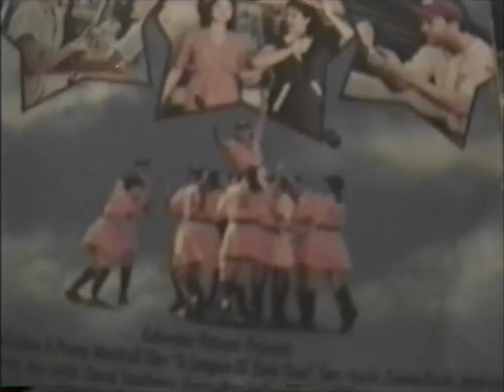YDHWM 2976 Miracle Mile 181111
day: sunday
date: november 11 2018
tape:
last year: